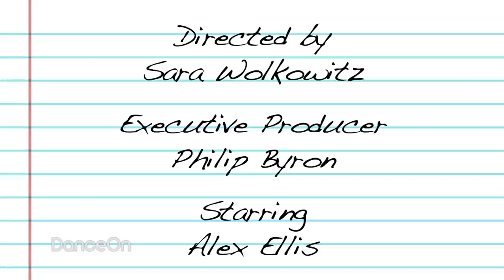Angie Schworer's Broadway Debut, Catch Me If You Can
Angie Schworer tell you about her Broadway debut, and what it was like to star opposite Nathan Lane and Matthew Broderick in THE PRODUCERS!

DIARY OF A CHORUS GIRL is an original webseries the follows the making of Broadway's CATCH ME IF YOU CAN through the eyes of Alex Ellis, a cast member making her Broadway debut!